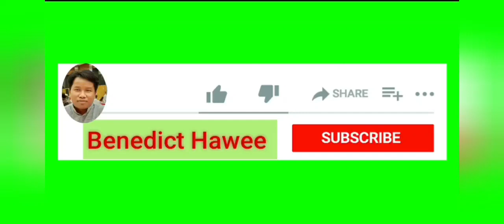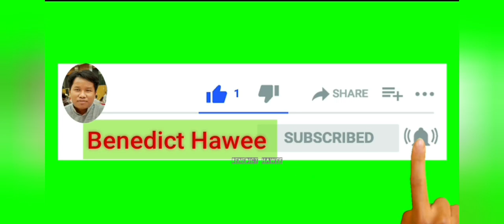Mijaw Walni Jumang Abri Apalo Cover Dance 2021 | Garo boys & girls Dance | Traditional Garo Dance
Dhaka Wangala
Garo Wangala
Garo Songs
Wangala Calibrations
Garo Traditional Dance
Garo Dance
reba chame angona
reba chame angona dance
reba chame angona cover dance
reba chame angona full song
reba chame
reba chame angona song
reba reba angona
garo song,
garo song 2024
garo song new
garo song dj
garo song video
garo song christmas
garo song dance
garo song new 2023
garo song all
garo song arara
garo dance
garo dance song
garo dance cover
garo dance video
garo dance bangladesh
garo dance new
garo dance boy,
garo dance wangala
garo dance 2023
garo dance 2024